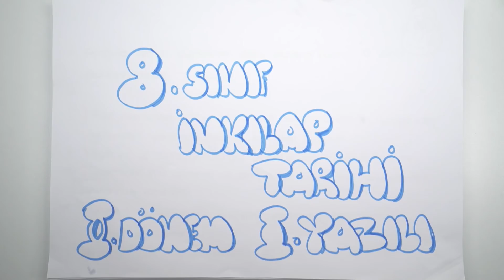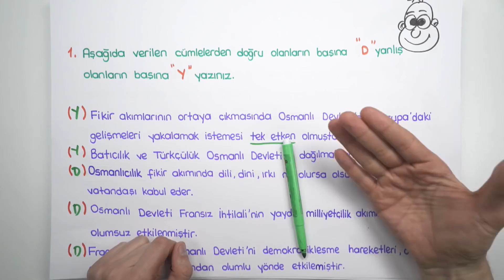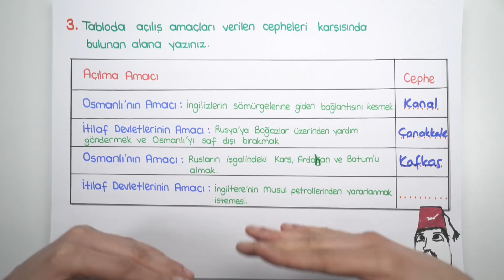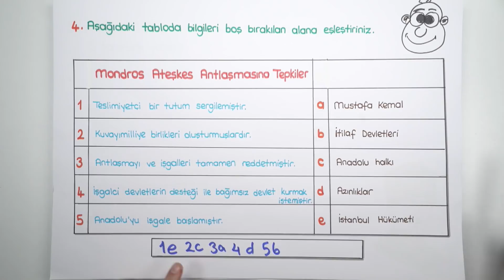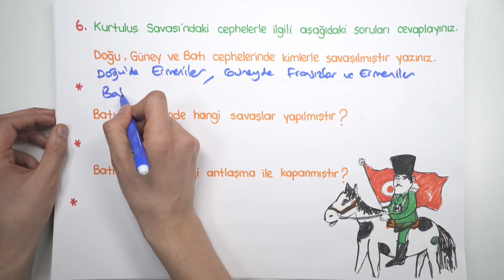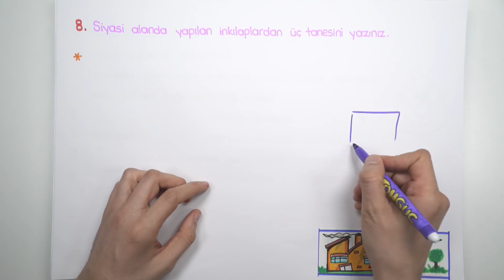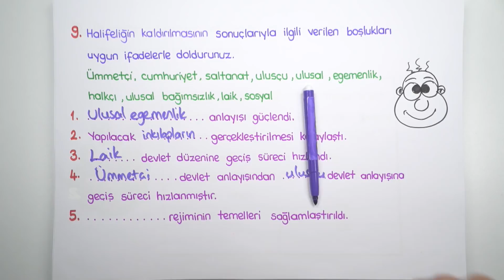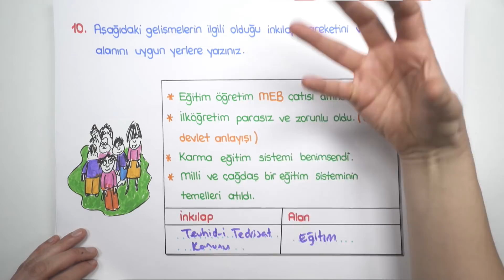8.Sınıf İnkılap 2.Dönem 1.Yazılıya Hazırlık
Bir sınav döneminde daha beraberiz. Her zaman olduğu gibi 2.dönem 1.yazılılarında da Tonguç yanınızda. 7.sınıflar, inkılap sınavına girmeden önce mutlaka bu videoyu izlemelisiniz!